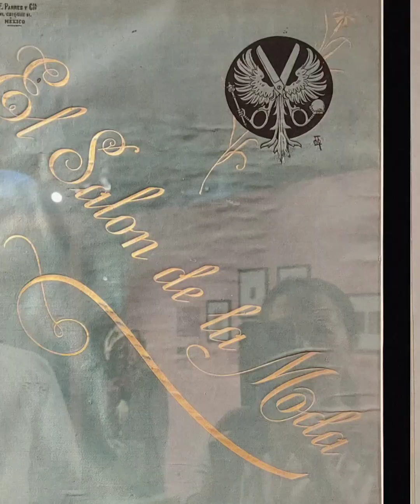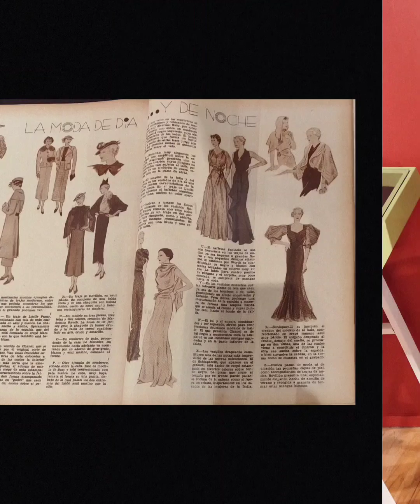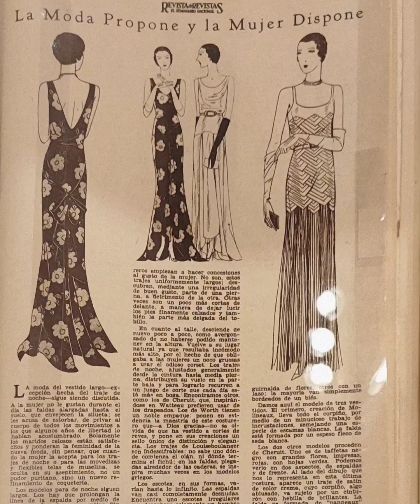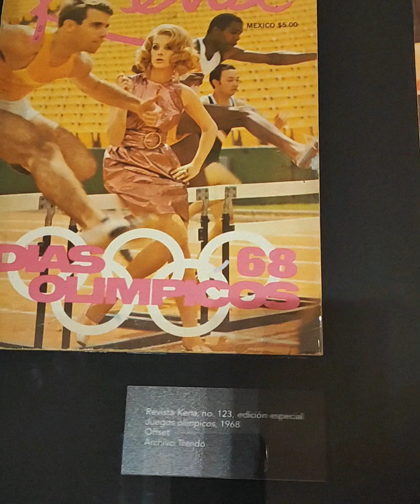Pasado de moda, en el museo del Estanquillo 2024